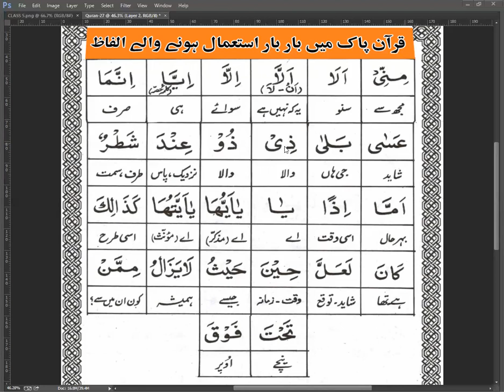Tarjumatul Quran By Shaikh Rameel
welcome to shaikh Rameel.
in this channel you can learn translate of QURAN in very easy way.